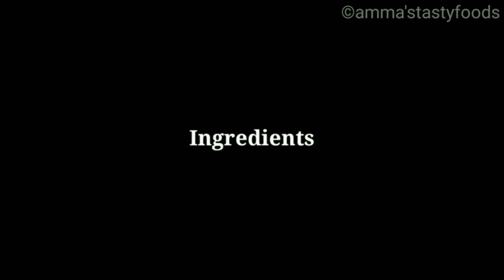Koova Verakiyathu | Healthy Arrowroot Recipe | Thiruvathira Special || Amma's Tasty Foods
Ingredients -
Arrowroot powder - 150 gms (1 cup)
Jaggery - 300 gms (melted in ½ cup of water & strained)
Coconut pieces - ½ cup

Arrowroot powder is a valuable nourishing diet, rich in vitamin B and easily digestible. It is  used as medicine for bowel complaints, diarrhoea, general weakness etc. It is an ideal food for infants.

Happy and Safe Cooking with Amma's Tasty Foods